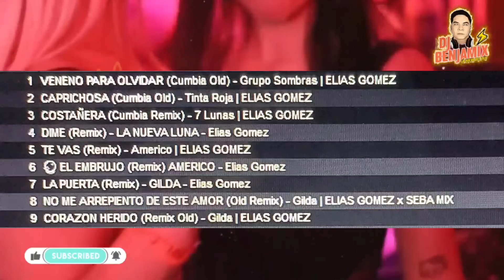ENGANCHADO CUMBIA FIESTERA 2024 Cumbia Del Recuerdo Retro LA NUEVA LUNA _ SOMBRAS - GILDA -SIN MIEDO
¡Bienvenidos a un nuevo enganchado⚡!

🎆EN ESTE CASO LES TRAIGO UN NUEVO ENGANCHADO CON LO NUEVO Y LO MEJOR DE LA CUMBIA FIESTERA REMIX PARA MI GUSTO.
DE LA MANO DE DJ [ ELIAS GOMEZ ]
ESPERO LO DISFRUTEN IGUAL QUE YO😉

SALUDOS A TODOS DJ BENJAMIX FT DJ BENJAMIX 🐼

@DJ BENJAMIX FT DJ CHRI

/// TRACk LIST ///

 ⚠️ TE GUSTARIA AYUDAR AL CANAL ? PARA PODER TRAERLES MEJOR CONTENIDO YA QUE 🔴YOUTUBE NO NOS DA NI UN TIPO DE BENEFICIO Y ESTO ES TODO A PULMON. SERIA DE GRAN AYUDA GRACIAS

💊 DJ BENJAMIX FT DJ CHRI 2023 ((((( LO NUEVO DEL MIX )))))

•T A G S :
(  IGNORAR ) :
MIX SE ACABO LA CUARENTENA (Parce, Bonita, Relacion Remix, Se Te Nota, Muevelo, Coqueta) TIK TOK
LOS MEJORES HITS DE LA CUARENTENA #1(TATOO,CARAMELO,LA JEEPETA Y MAS)MIX MEGA FIESTERO 2024 FACUU DJ
HALLOWEEN EN LA PERA 🎃 (ENGANCHADO FIESTERO / PERREO) | FACUU DJ
ENGANCHADO PURO PERREO 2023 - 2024 (SI TE PONES MANIJA PIERDES #1) FACUU DJ Feat GABI DJ
ENGANCHADO PURO PERREO 2024 (FIESTERO)
PURO PERREO 2 (ENGANCHADO FIESTERO)
EXPLOTA TU JODA (PARTE 8) - DURA DJ FT. TOMY DJ, DJ TSP
EXPLOTA TU JODA 7 - EXPLOTA TU JODA PARTE 7 - EXPLOTA TU JODA 6 - EXPLOTA TU JODA 7 EXITOS 2024 - EXPLOTA TU JODA DURA DJ - EXPLOTA TU JODA 2024 DURA DJ - DURA DJ 2014 - EXPLOTA TU JODA DURA DJ 2017
MAMI QUIEBRA LA CINTURA ✘ DJ CHINO AYALA
VERANO 2024 ☉ LA MEJOR PREVIA ( MARZO - ABRIL ) LO MEJOR Y MÁS NUEVO | DJ Cu3rvo,⚡ TEMAIKENES BRASILEROS ⚡ 2024- Rodry Remix ❌ DJ Locura
  🔥 NAICKY FEST 8 🔥 | Verano 2019 | Enganchado Remix | DJ NAICKY - ESPECIAL 100K | ENERO MEGA CACHA PLA ✘ DJ ALEX ✘ DJ JUAN [2019] TE EXPLOTA LA PREVIA VOL. 17 - VERANO 2020 ENGANCHADO BOLICHERO 🔥 VERANO 2025 🔥 | ENGANCHADOS MIX FIESTERO 💊 DJ BASTIAN ESTO EXPLOTA MIX - Enganchado Remix 2024 - DAVID VAZQUEZ 🔥 VERANO 2020 ✘ Lo MAS ESCUCHADO 2020 👉 REGGAETON Y CUMBIA ★ MEGA EXPLOTADO | MARCOS RMX EXPLOTA